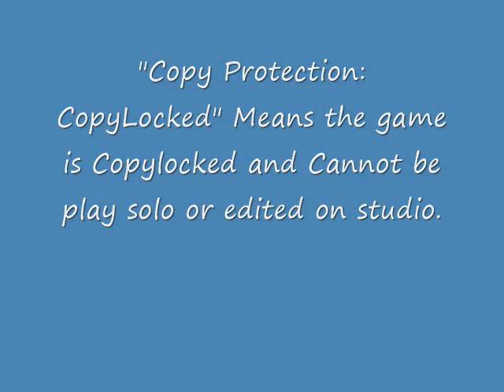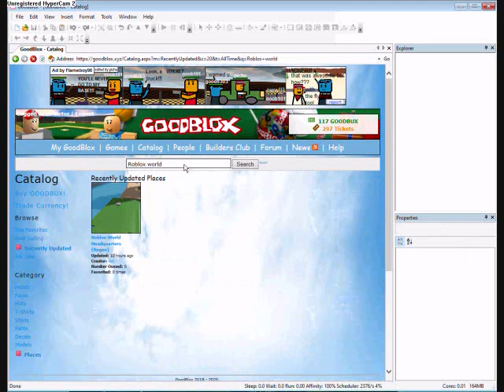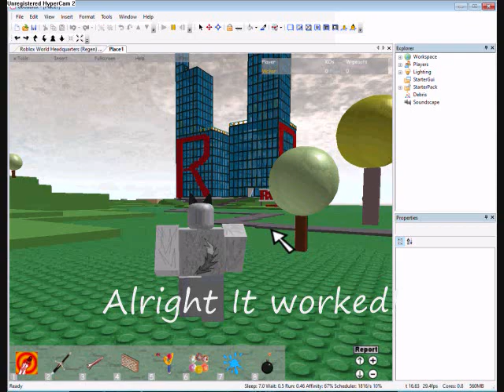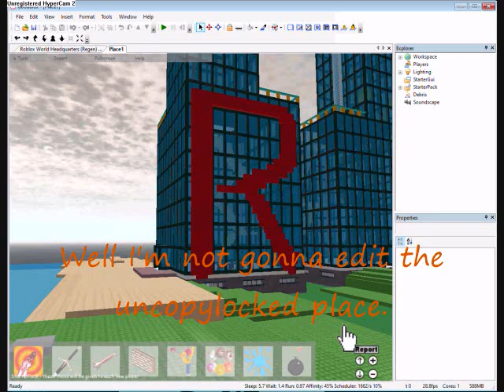How to play solo on a uncopylocked game or Edit a Uncopylocked place on goodblox studio.